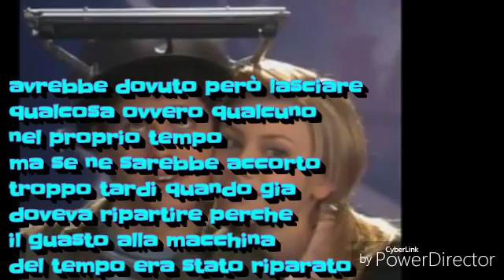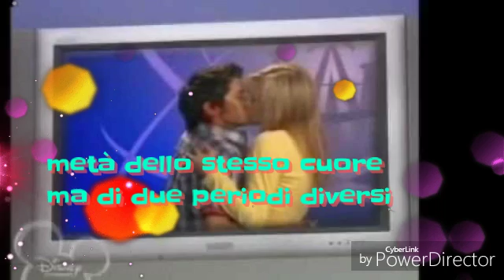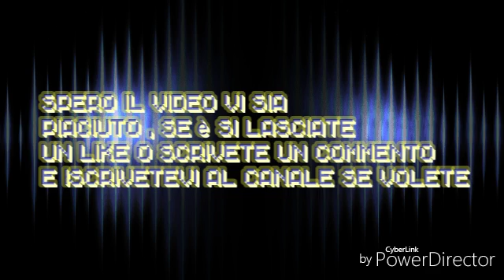Phill dal futuro /phill e keely - i love you (Fhait Evans)